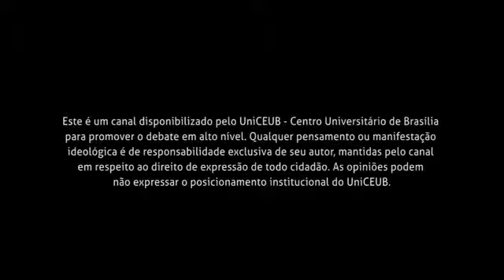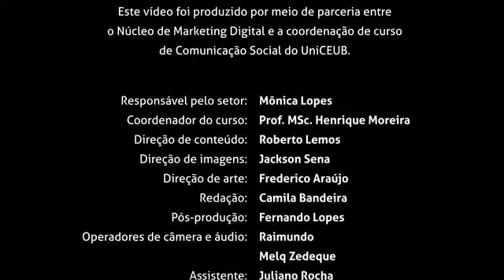Dois minutos de negócios Uma boa contratação